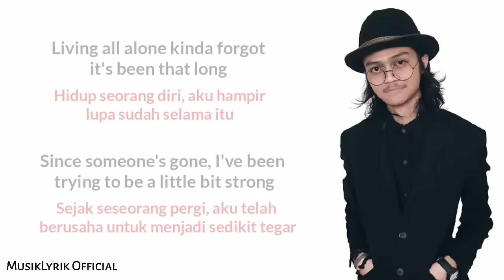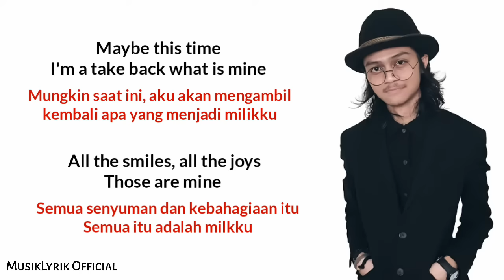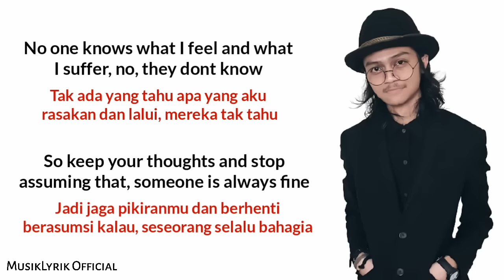Happy - Skinnyfabs (Lirik Lagu Terjemahan)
🎤Penyanyi : Skinnyfabs

Kira-kira lagu apa lagi nihh yang akan di buatkan lirik vidionya? Mungkin lagu yang lagi viral di Spotify, TikTok, Resso, youtube dll. Tulis komentar kamu di bawah.